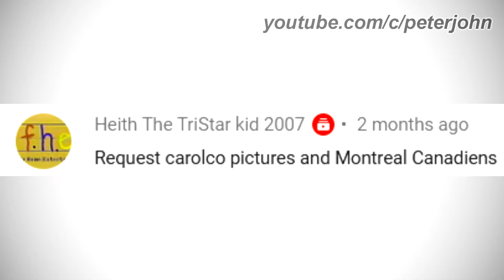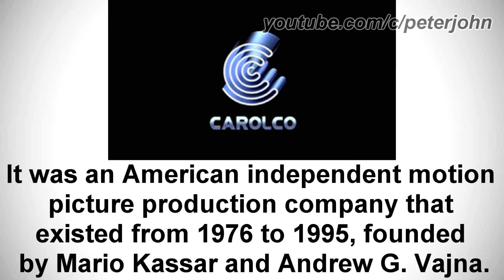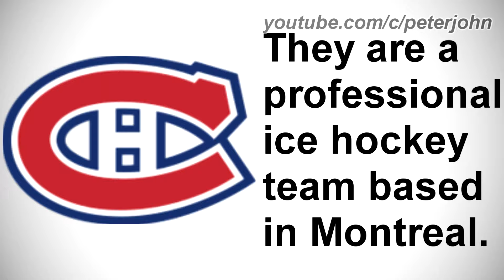LOGO HISTORY #257 - Nissan, Netflix Jr , Carolco Pictures, Stoopid Monkey & Montreal Canadiens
Hey Guys, it's your boy, Peter John. Be welcome for today's episode of Logo History. Today it is about Nissan, Netflix Jr , Carolco Pictures, Stoopid Monkey and Montreal Canadiens. I hope you like!